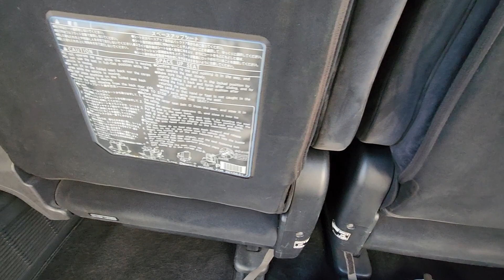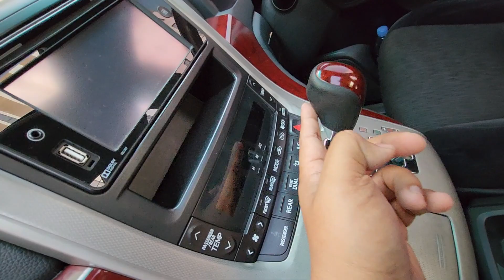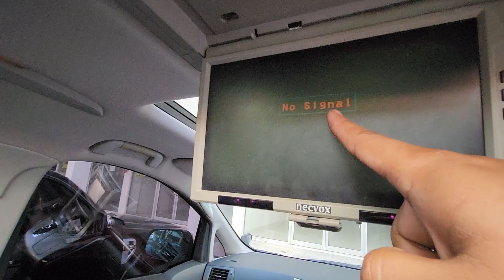Bissmillah Masuk Alphard S CBU 2009 Tangan pertama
Bissmillah dijual
Alphard S CBU 2009
tangan pertama
pajak On sampai bulan 5 2024
kunci ada 2

Lokasi Magelang

By AW garasi